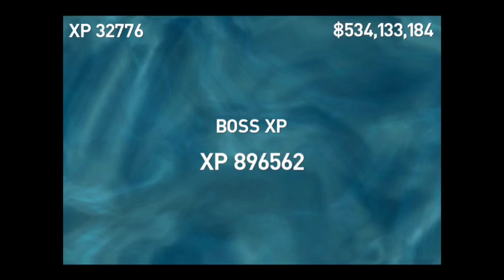LET'S TALK INFINITY BLADE 3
So excited for this game